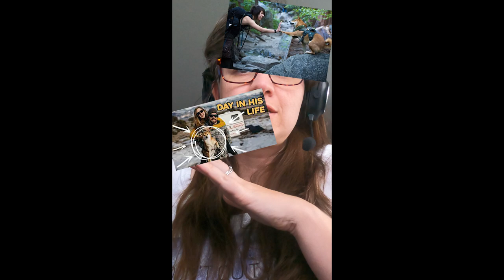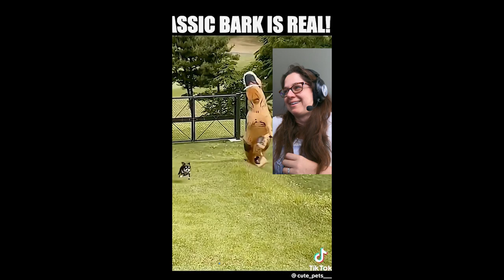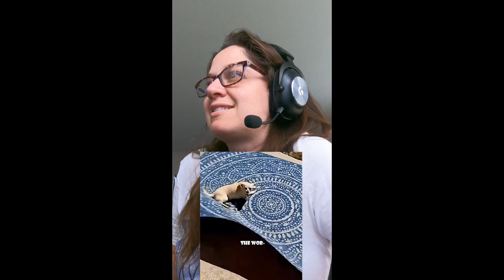Hilarious Dogs 🐕 That will Keep you Cracking up & Breakdown of Random Questions that Pop Into Mind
Dog Pooing in a Tornado?
How Fast can that Dog Run?
What bus was named after him?
Is Evan okay?
What kind of doggo is that Nugget?
Do they Exist? Did he Survive?
Who is this COTTON?
You will not Believe what happens next!
Bonus Info to Answer the Question about the Lady Doggo